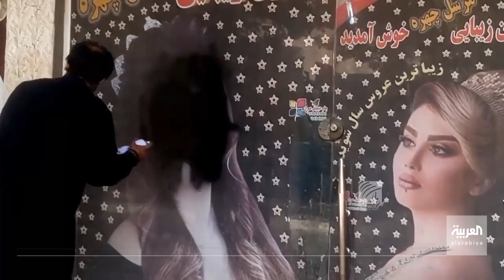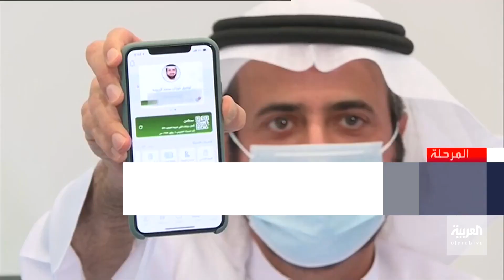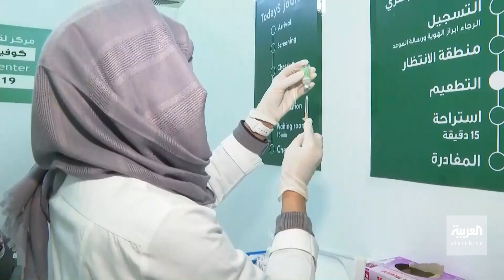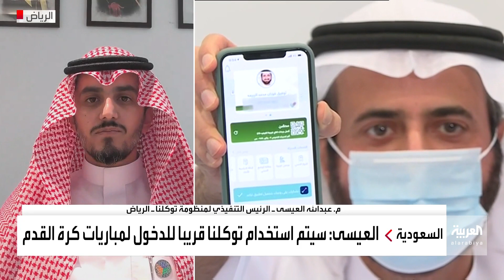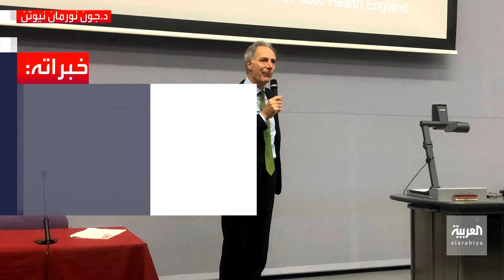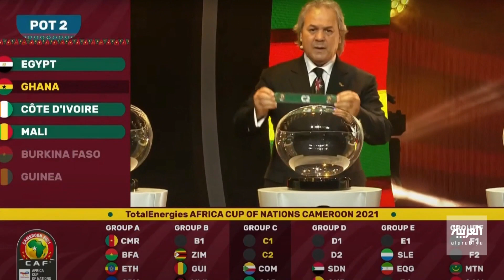نشرة الرابعة كاملة | الرياض.. اتفاقية لتفعيل الجواز الصحي السعودي دوليا